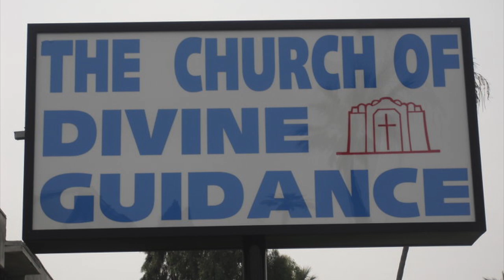Terron Brooks at CDG 121414 video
Terron Brooks performed at The Church Of Divine Guidance's LA High School Reunion Service on 12/14/14. He sang his latest single "Love At Christmas" and his hit single "Learn About Love" from the "Contagious" CD. You can purchase all songs at
Video shot and edited by Carol Johnston.